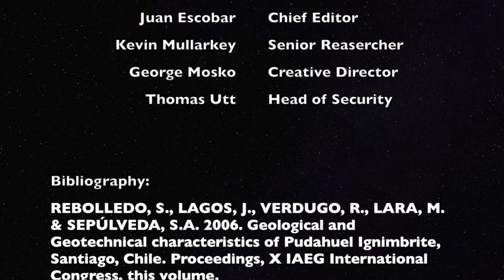What's Civil?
This video is about Geotechnical properties of the Chilean soil impacted by the earthquakes. Music in the credits section is by Kenny Loggins